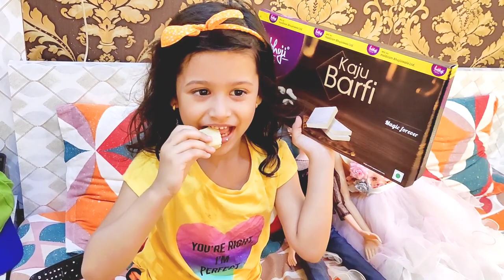Bengali Lifestyle Vlog | My Daily Morning to afternoon Routine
I have vlogged my  daily life, lifestyle and what not. Hope you will like 👍  it.